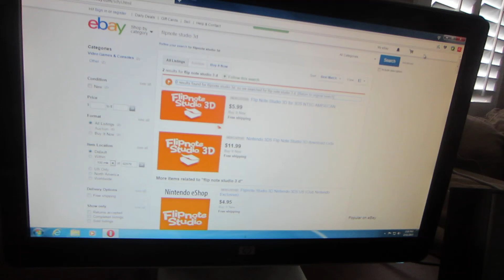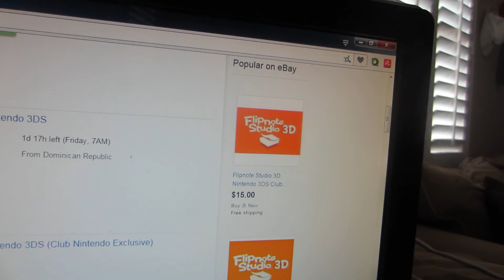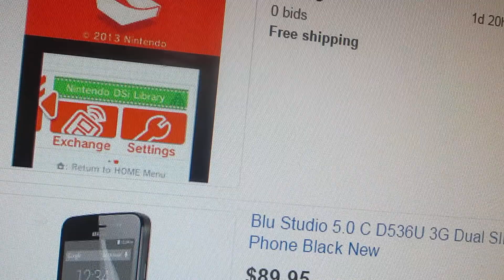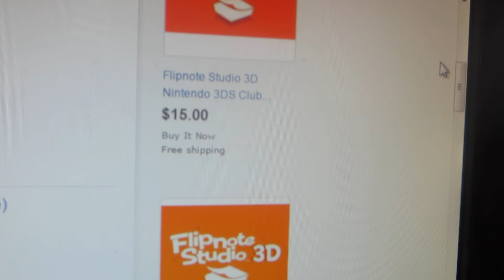Flipnote studio 3ds at insane prices Live thoughts FULL HD 1080P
Now I take you to my dark side. With me talking via headphones something which i don't do offen. please don't be stupid and waste your money for a nintendo code. please email nintendo support if you the free code.